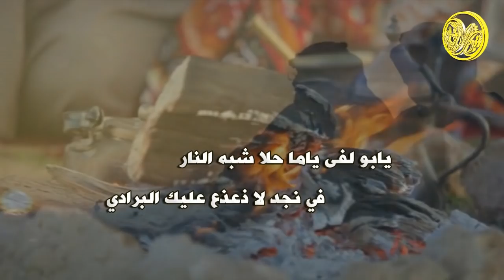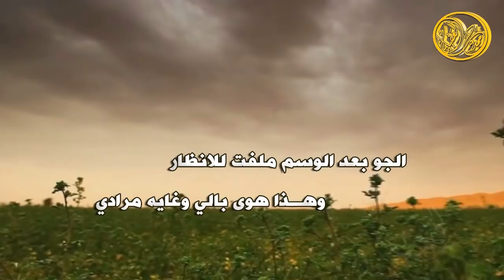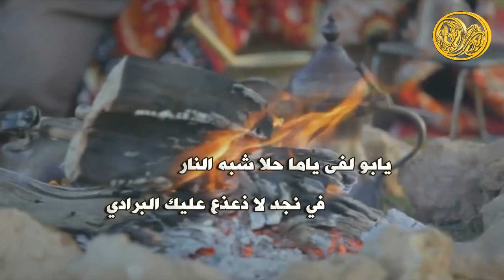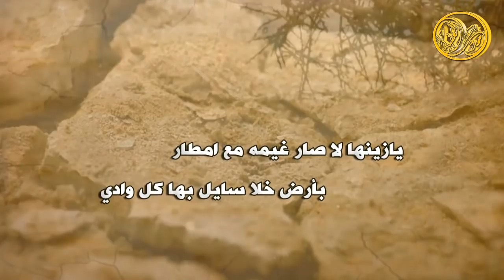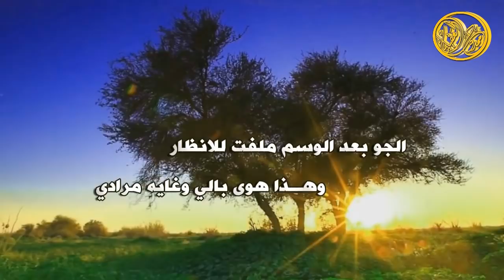شيلة يازينها لا صار غيمه مع امطار | كلمات نايف الشمري | اداء سعد لفى